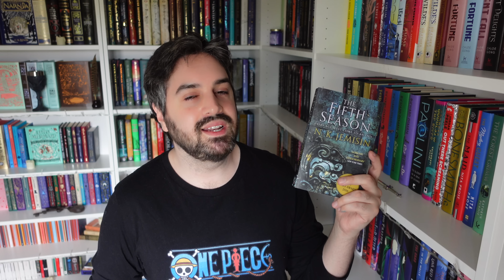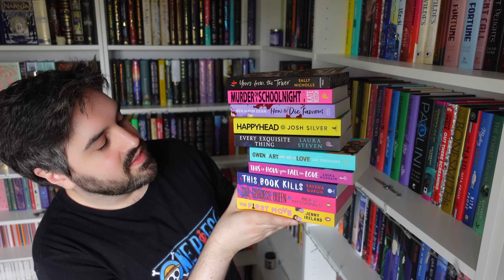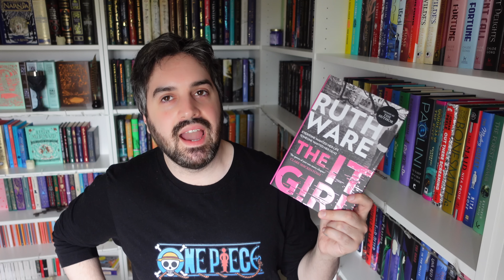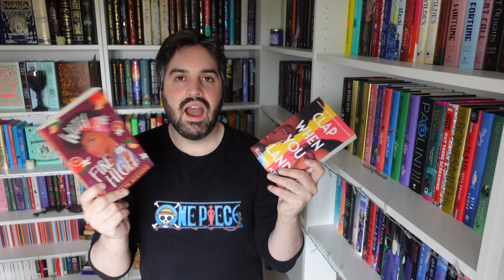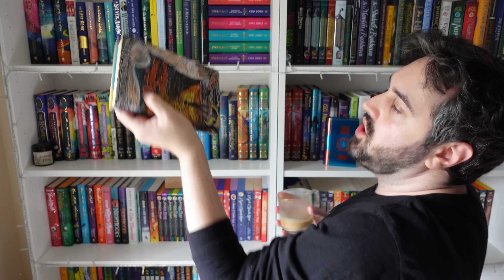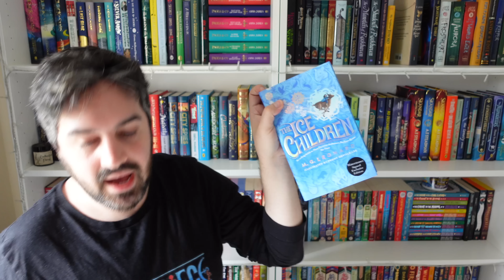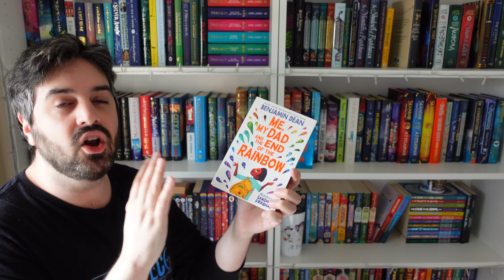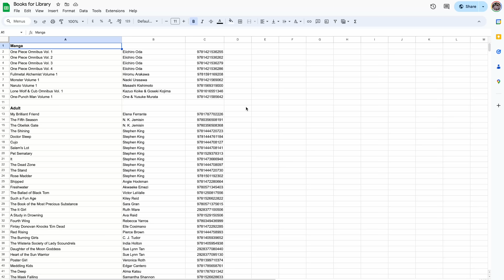Let’s Unhaul Books and Donate Them to My Local Library 📚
In this video, I go through my books and decide which ones to unhaul so I can donate them to my new local library, which is in need of some more books.

✈️ Want to go on an adventure to Norway with me? Find out how you can join me for the trip of a lifetime

gavinbooktube(@)gmail(.)com

✨ Patrons ✨
A huge thank you to ALL my Patrons and the following in the Witch and Charmed Ones tiers (as of July 19, 2024):
Abigail ✨ Alexandra Roselyn ✨ Alexzandria ✨ Alli ✨ Allie ✨ Alysia ✨ Amanda ✨ Amina ✨ Amity ✨ Amy ✨ Ana ✨ Andie ✨ Andrea G ✨ Andrea V ✨ Angela ✨ Angela M ✨ Anne ✨ Artemis ✨ Ashley A ✨ Ashley B ✨ Ashlyn ✨ Astrid ✨ Auroraxbeam x ✨ Ava ✨ Bethany ✨ Bethylbug ✨ Betty ✨ Birdie ✨ Blossom ✨ BlueBerryxz ✨ Book_Obsession ✨ Bookish Lattes ✨ BooklovewithMelanie ✨ Booksnink ✨ Brett ✨ Britt ✨ Brittany H ✨ Brittany L ✨ Bryn ✨ Carmen ✨ Carol-Ann ✨ Caroline ✨ Caroline H ✨ Cassie ✨ Catarina ✨ CB ✨ Charlene ✨ Chloe ✨ Christina ✨ Christine and Bean ✨ Christine ✨ Christmas ✨ Cille ✨ Claire B ✨ Claire F ✨ Clare ✨ Clo ✨ Cloe ✨ Colleen ✨ CoolFrenzy ✨ Courtney ✨ Crystal ✨ Dani ✨ Danielle H ✨ Danielle L ✨ Danni ✨ Debra ✨ Destiny ✨ Devon P ✨ Devon V ✨ Donna ✨ Eileen ✨ Elizabeth ✨ Ellen ✨ Em ✨ Emma H ✨ Emma M ✨ Emma N ✨ Emma S ✨ Emma W ✨ Erin A ✨ Erin M ✨ Eva ✨ Frankie ✨ FrankieReads ✨ Franzi ✨ Gabbyreads ✨ Genny ✨ Georgia ✨ Gerrianne ✨ Gina ✨ Gretchen ✨ Hailee ✨ Hannah ✨ Hannah Jo ✨ Holly ✨ Holly B ✨ Ioana ✨ Isabella ✨ Isabelle ✨ Jackie ✨ Jadeyraereads ✨ Janet ✨ Jen ✨ Jenni ✨ Jenny ✨ Jess ✨ Jill ✨ Jo ✨ Jonna ✨ Jordan ✨ Judith ✨ Kaci ✨ Kaitlyn ✨ Karen ✨ Karissa B ✨ Karissa N ✨ Kat ✨ Kate D ✨ Kate T ✨ Katherine M ✨ Katherine S ✨ Kathleen ✨ KatjaSa ✨ Katy ✨ Kayla A ✨ Kayla R ✨ Kelli ✨ Kelly ✨ Kendra ✨ Kerry-Marie ✨ Kim B ✨ Kim D ✨ Kirstie ✨ Krista ✨ Kristen ✨ Kristine ✨ Larissa ✨ Laur ✨ Lauren C ✨ Lauren M ✨ Lauryn ✨ Leonie ✨ LifeAsMyrthe ✨ Lindsey and Glenn ✨ Lisa ✨ Lizzie ✨ Lori ✨ Louise ✨ Louise J ✨ Luna ✨ Lyn ✨ Maghen ✨ Maki ✨ Malene ✨ Manuela ✨ Mark ✨ Marta ✨ Matt ✨ Maxine ✨ Meaghan ✨ Medeia ✨ Meg ✨ Megan ✨ Megs ✨ Melissa ✨ Melitta ✨ Metal and the Geek ✨ Michelle B ✨ Michelle L ✨ Michelle S ✨ Mina ✨ Mindy ✨ MiniMicroPup ✨ Minouschka ✨ Miriam ✨ Nerdy ✨ Nessa ✨ Nickie ✨ Nicole R ✨ Nicole S ✨ Nik ✨ Nikky ✨ Nina ✨ Paige ✨ Preston ✨ Rachael ✨ Rachel ✨ Rachel H ✨ Rachel O ✨ Rebecca ✨ Rifat ✨ Rin ✨ Robyn ✨ Roisin ✨ Ryan ✨ Sam ✨ Sammy ✨ Sarah ✨ Sarah S ✨ Shannon A ✨ Shannon D ✨ Shay ✨ Somerset ✨ Sophie ✨ Sophie W ✨ Stefana ✨ Stefanie ✨ Steph ✨ Steph D ✨ Steph Loves ✨ Stephanie B ✨ Stephanie P ✨ Susan ✨ Susanne ✨ Suzan ✨ Sydney ✨ Tammy ✨ Tammy C ✨ Tanya ✨ Tarnya ✨ Tasha ✨ Tess ✨ Theresa ✨ Tiffany ✨ Tilly and the Books ✨ TiredGremlin ✨ Tori ✨ Tracey ✨ Undine ✨ Victoria J ✨ Victoria R ✨ Virginia ✨ Wen ✨ Wes Cat ✨ Wren ✨ Xochilt ✨ Zeus